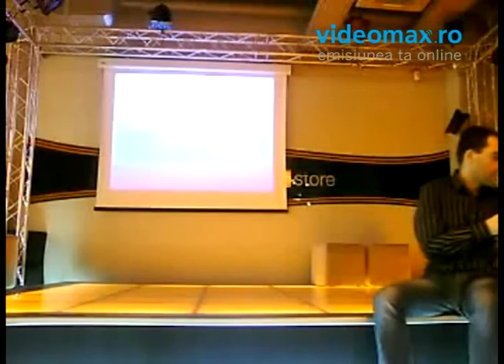2010.03.09 Mihai VOICULESCU - Google Map Maker Training Event & Mapping Party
Mihai VOICULESCU a susținut o prezentare pe tema "Google Map Maker Training Event & Mapping Party" în data de 9 martie 2010, la Orange Concept Store. Detalii despre Lumea SEO PPC